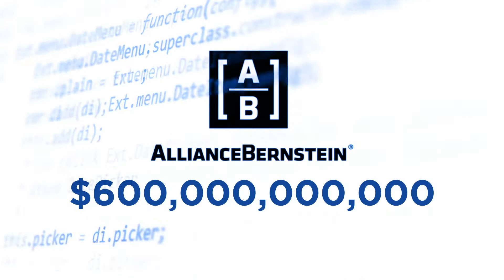Embracing Uncertainty - Gershon Distenfeld shares his experience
Click here to sign up:
Gershon M Distenfeld serves as Co-Head of Fixed Income and Director of Credit at AllianceBernstein a global asset management firm with close to $600B in assets under management.

At just 43 years of age, Gershon credits much of his success to his ability to face his fears, to embrace the uncertainty.
Gershon is a frequent guest on leading TV shows well known for his entertaining style and bold opinions. He is a passionate community leader, investing his time and resources developing the next generation of proud and compassionate Jewish leaders.

Join Olami Professional Circles for a chance to meet and interact with this industry leader.